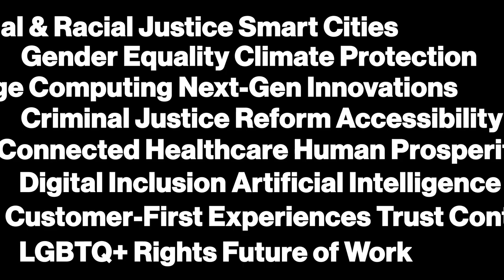Next20: Reimagining small businesses during COVID-19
In this episode of Next20, Sibile Marcellus from Yahoo Finance hosts a two-part panel on how small businesses can rise up and rebuild with visionaries Kezia Williams, CEO of the Black upStart, and Elizabeth Gore, co-founder of Hello Alice, as well as small business owners Lyndsey Brantley, CEO of Camellia Alise, and Michelle Swittenberg, co-founder of BRWL Studio.

Next20 brings together a diverse group of speakers to share their perspectives and experiences on key societal issues. The thoughts and beliefs expressed by the speakers are their own and do not necessarily reflect the view of Verizon.